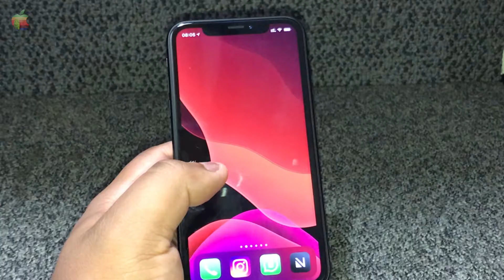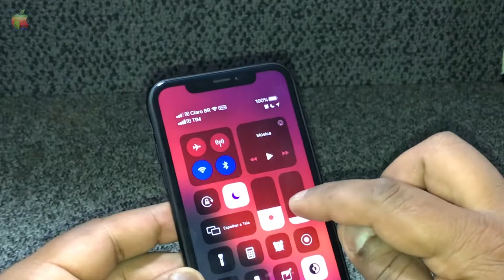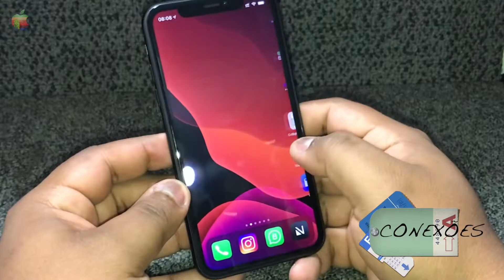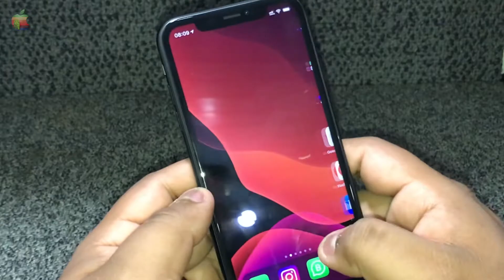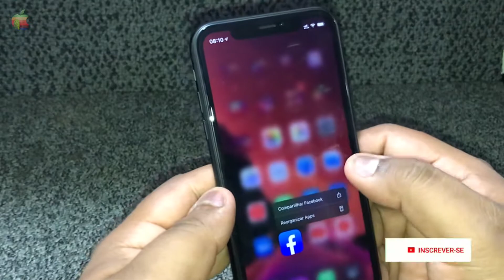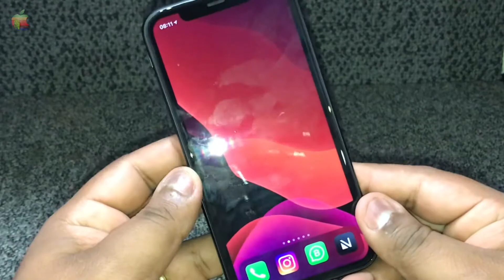[Análise] AINDA VALE A PENA O iPhone XR em 2019/2020? | Apple Sync Brasil™